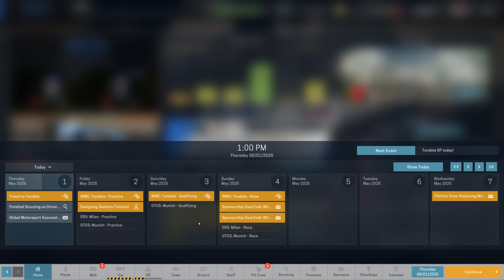Motorsport Manager - Career - World Motorsport Championship - S10E4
Motorsport Manager - Career - World Motorsport Championship

Welcome back to our tenth season of Motorsport Manager! Last season we ended up with 5th place as a team in our second season in the World Motorsport Championship. The plan this season is to push our car development even further and continue advancing up the ladder and to achieve our overall goal for this team of eventually winning the whole thing.

Goal for season: 3rd Place